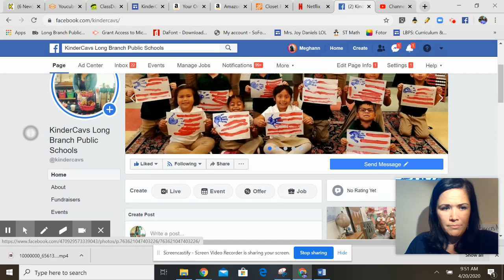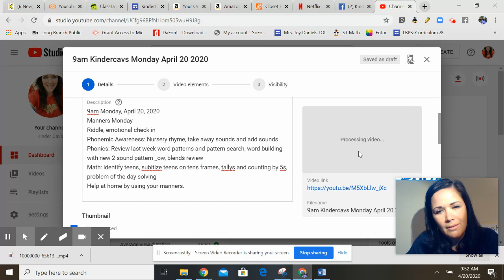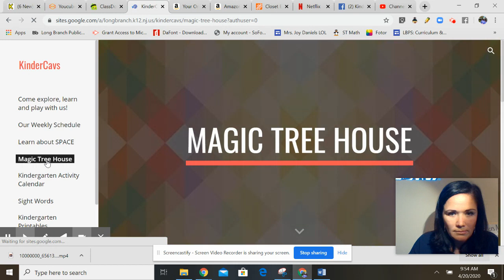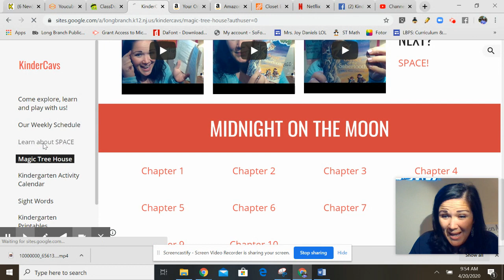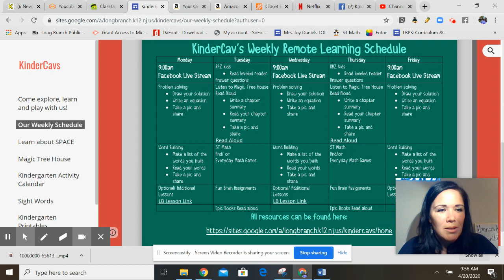Good Morning Families! Apr 20, 2020 9:56 AM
Happy Monday, how to use our schedule and web site.